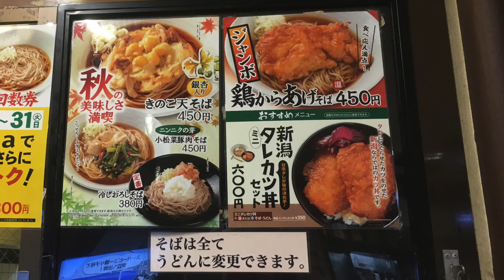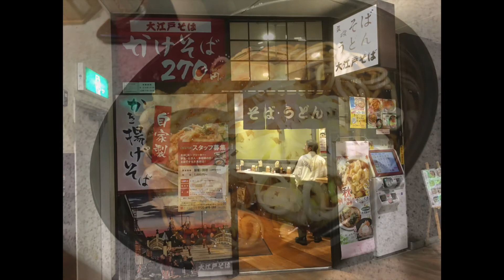大江戸そば＠浜松町・立ち食い蕎麦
駅そばの大江戸そばです